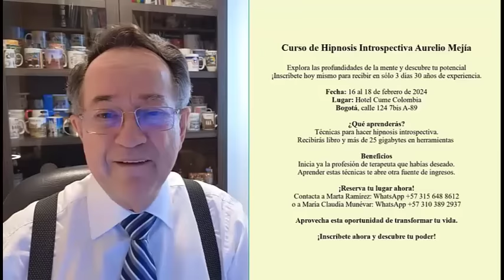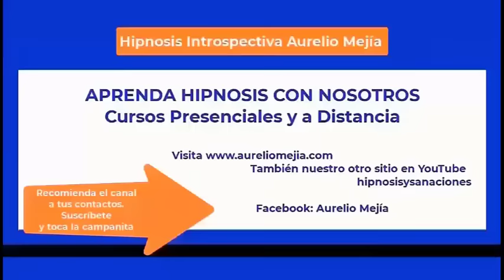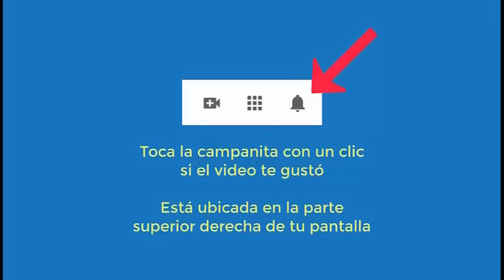5919 INTERESANTE VIDAS PASADAS centurión romano, hombre nieve, pesquero cárcel. Aurelio Mejía hipnos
Hipnosis introspectiva por Aurelio Mejía.  INTERESANTE VIDAS PASADAS centurión romano, hombre nieve, pesquero cárcel. Lima, Perú, 13 diciembre 2015.

CURSOS DE HIPNOSIS EN 2024:
Bogotá: febrero  16 al 18.
Ciudad de México: mayo 16 al 18.
Las Vegas: mayo 23 al 25.
Madrid: junio 14 al 16.
Munich, Alemania: junio 27 al 29.
Lima, Perú: Septiembre.
Medellin, Colombia: noviembre.